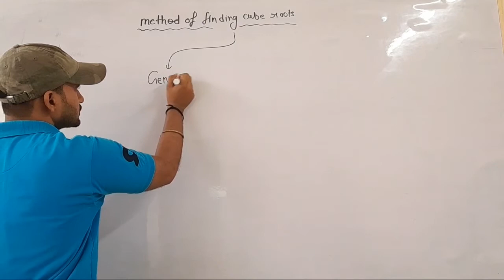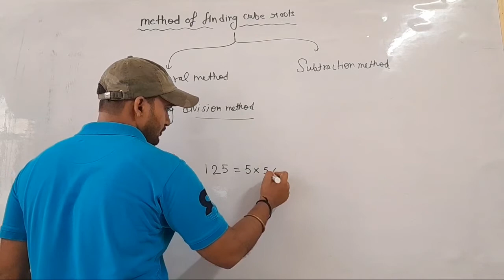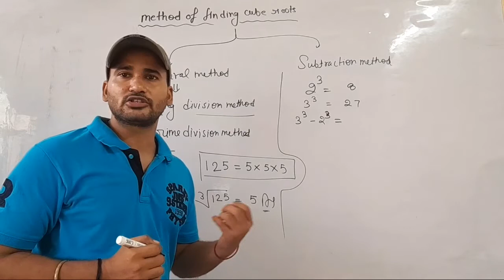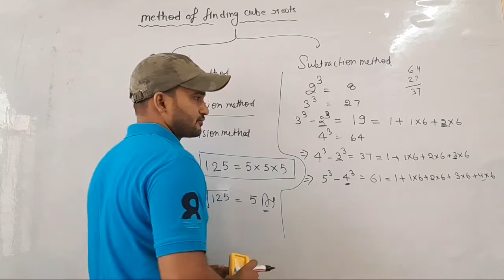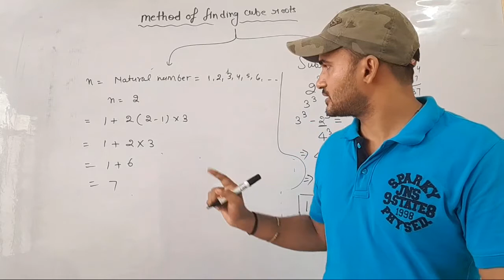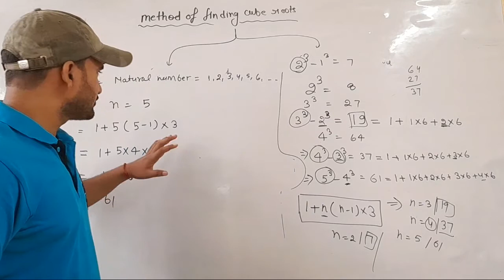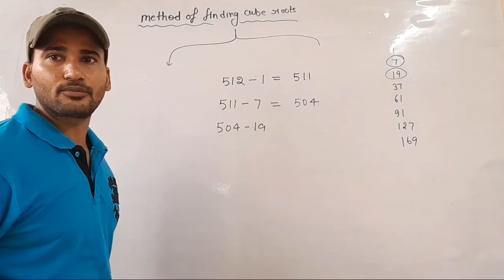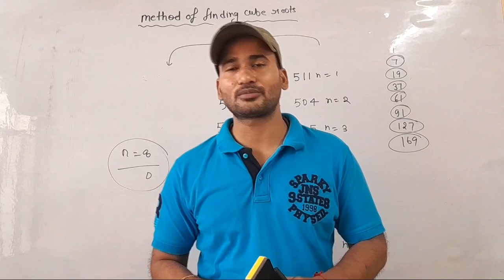Method to find Cube Root || Ch 3 Cube And Cube Root || Class 8 Ch 3